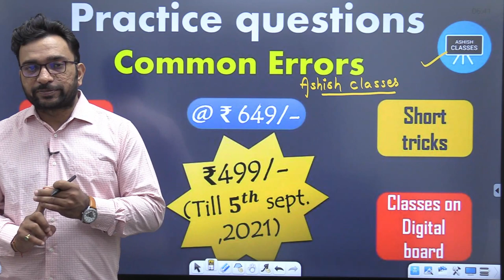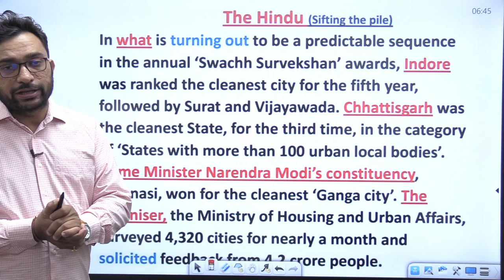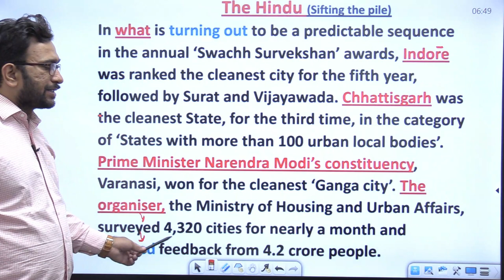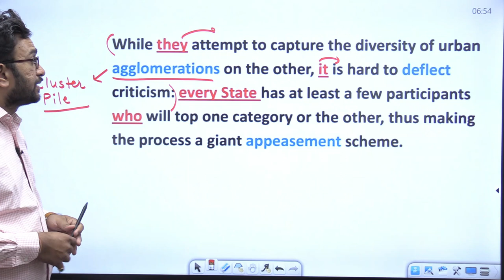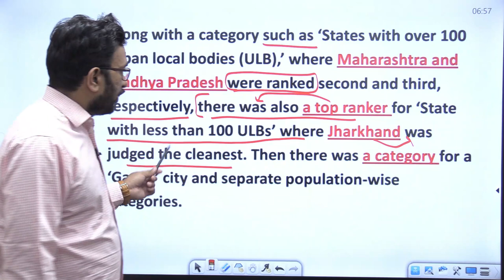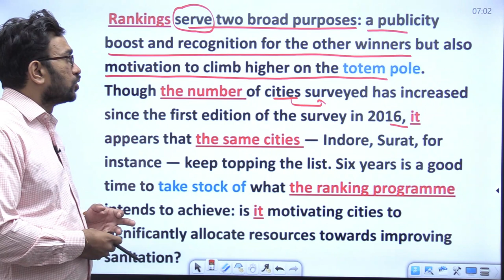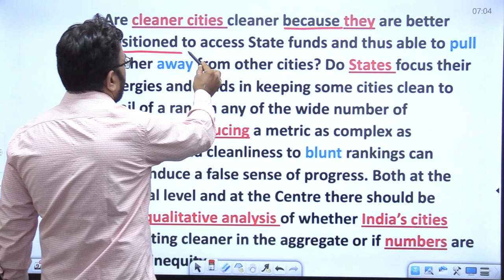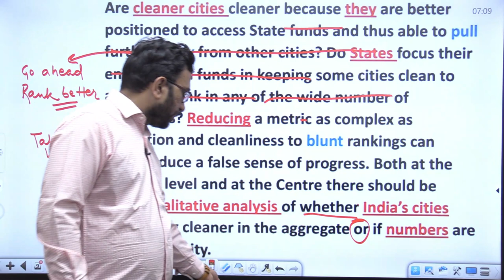Zero level से अंग्रेजी सीखें | The Hindu Editorial Today | Sifting the pile